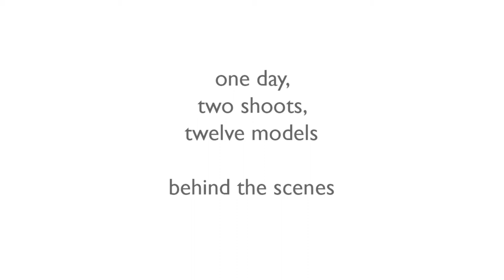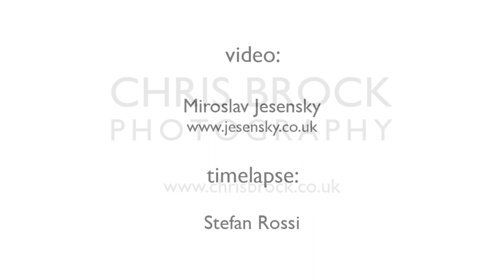One day, two shoots, twelve models: Behind the Scenes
Behind the scenes with photographer Chris Brock, as he carries out two shoots with two concepts, two assistants and twelve models, in one day.